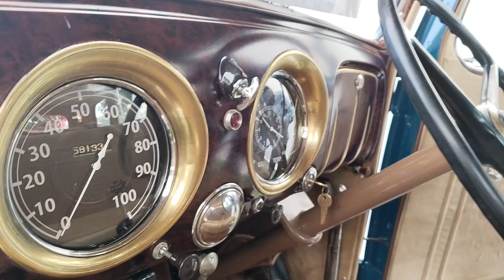नैश विंटेज कार 1934 मॉडल | Nash 1934 model | Diljit titus | Sharan Boparai